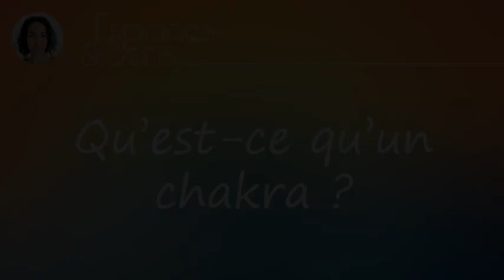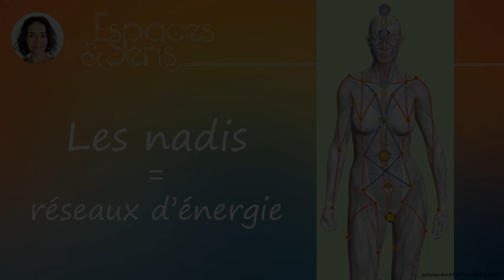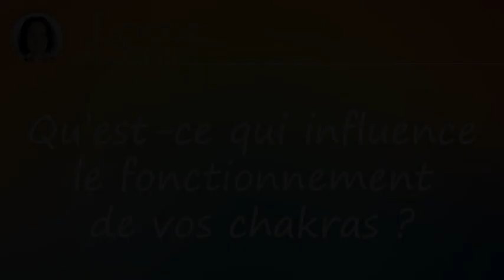Les chakras : signification, rôle, fonctionnement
Qu'est-ce qu'un chakra ? A quoi sert-il ? Qu'est-ce qui influe sur son fonctionnement ?
Je me suis rendue compte en échangeant avec les personnes qui viennent me voir en soins, que beaucoup connaissaient le mot mais très peu savaient ce qu’était un chakra, ce qu’il représentait réellement et à quoi il servait.
Alors si vous aussi, vous êtes dans ce cas, cet article est pour vous !

Et si vous avez des questions, n'hésitez pas à les poser dans les commentaires !

Pour télécharger le livret "En chemin vers soi" que j'ai écrit pour vous

Merci pour votre écoute et à très bientôt
Laure

Merci à Darin Wilson pour le fond musical :
Titre:  One For Bill
Auteur: Darin Wilson